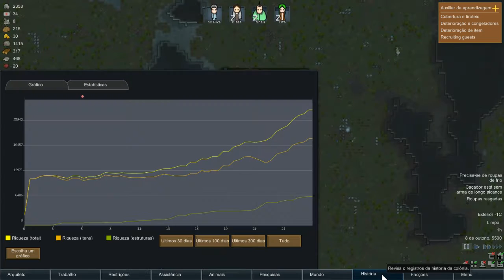RimWorld Alpha 16 Ep 05 - Casacos e Perus neste inverno! - GamePlay PT BR